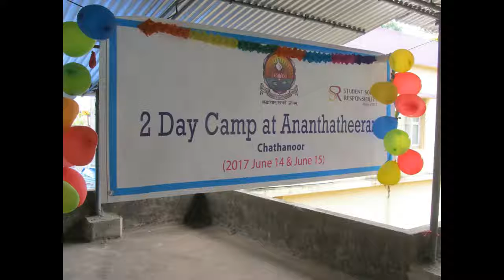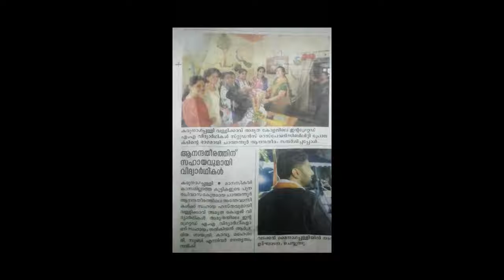Sandhwanam 2K17 (SSR17-149)